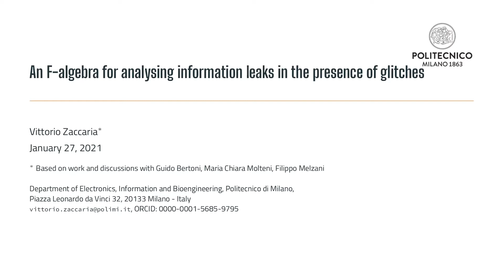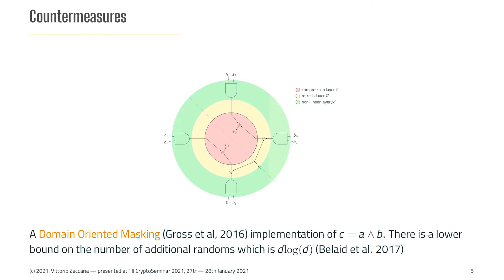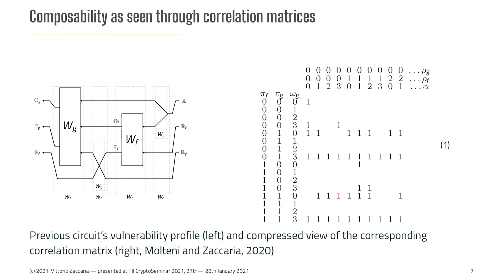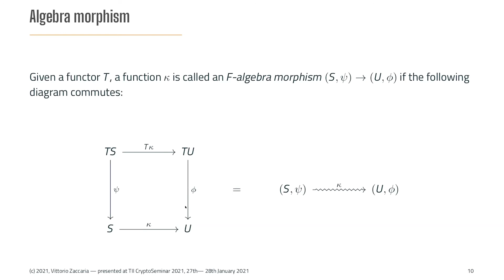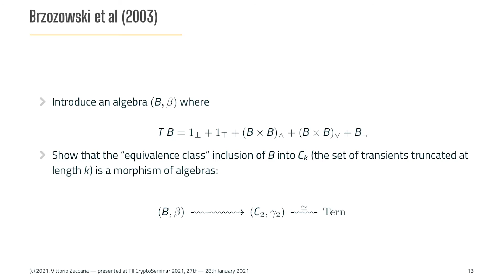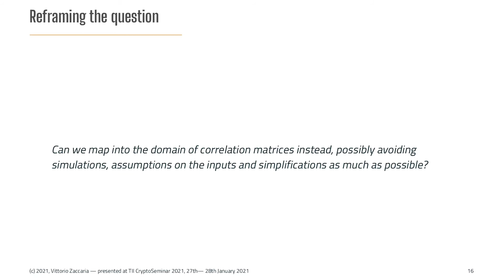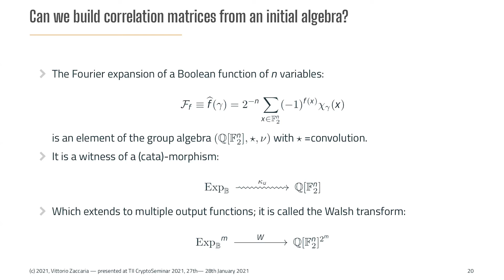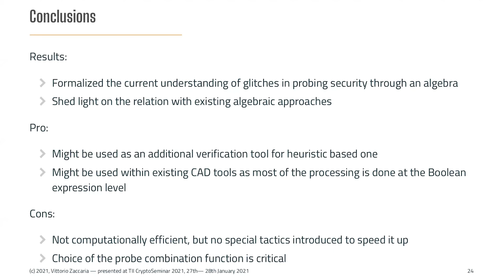Vittorio Zaccaria / An F-algebra for analysing information leaks in the presence of glitches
TII Crypto Seminar 2021 Day 1 - Talk 5. Vittorio Zaccaria - Politecnico di Milano.

Abstract: A side channel attack of a cryptographic circuit consists in exploiting available side-channel information such as power consumption or time measurements to derive secret information (i.e., the key) that is used for cryptographic operation [1]. In the context of power-based attacks, a probing attack is an attack where the attacker is allowed to put power probes into the circuit (which correspond to logic nodes) whose observations are then combined to derive the secret [2]. Among probing attacks, a correlation-based attack derives the secret by exploiting the expected correlation of the observed power and the secret itself. A d-probing secure circuit is a circuit where it is guaranteed that if the attacker uses up to d probes, it will be impossible to construct any meaningful correlation with the secret.

Author: Vittorio Zaccaria